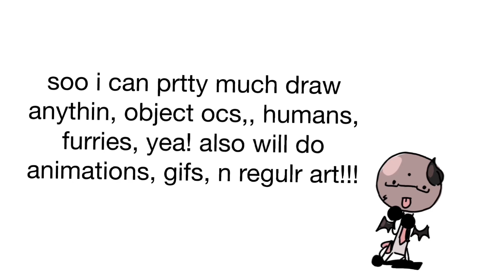‼️real COMMISSIONSS announcement!!!!📢 (read description!!!!)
alright hi!

stated in the video, i can take almost any type of ocs!
✅can/will do,
object, furry, human

❌cant/wont do,
mech/robotic, bird, reptile, nsfw, heavy gore ((light gore iss fine)*

prices (all options r rendered)
art
headshot, 50rbx
halfbody, 75rbx
fullbody, 100rbx

gif
headshot, 75rbx
halfbody, 100 rbx
fullbody, 125rbx

animation is 225 rbx!! (❗️i preferr doin animations nyway, i recommend u  buying this!!)

ill accept basic nitro 4 gifs n art, reg nitro for animationss

thnx ^^
;3